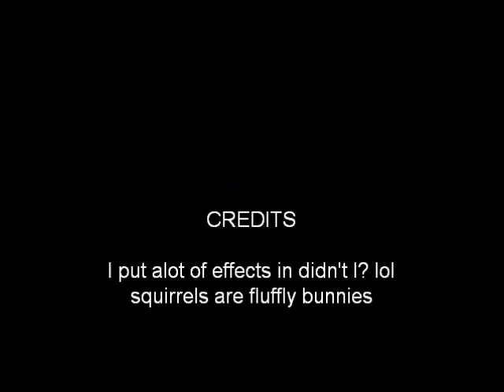Contest entry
Nightwing Is the white one Juniperdew is the other one